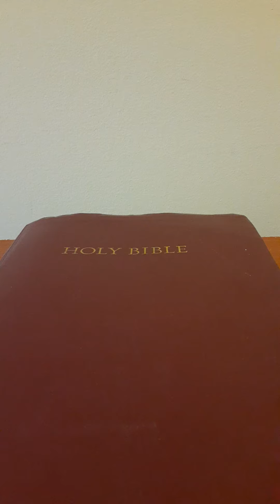(Part 2) Prophetic Dream | Cleansing Of The Eye's And Ears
In this video I'm led of God to warn people about a dream I had about how sinful entertainment leads to spiritual bondage, there is urgency in the spirit to stop feeding ourselves evil entertainment and draw closer to God!!
1 John 2:15-16 (KJV)  Love not the world, neither the things that are in the world. If any man love the world, the love of the Father is not in him.
For all that is in the world, the lust of the flesh, and the lust of the eyes, and the pride of life, is not of the Father, but is of the world.
1 Corinthians 3:16-17 (KJV)  Know ye not that ye are the temple of God, and that the Spirit of God dwelleth in you?
If any man defile the temple of God, him shall God destroy; for the temple of God is holy, which temple ye are.
Please spread God's love of salvation through his son Jesus to those lost in sin.